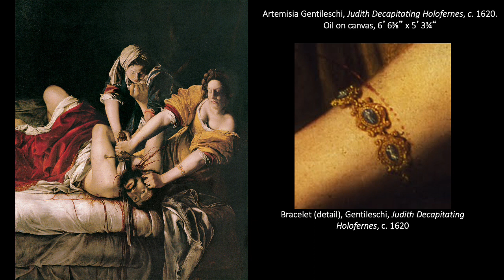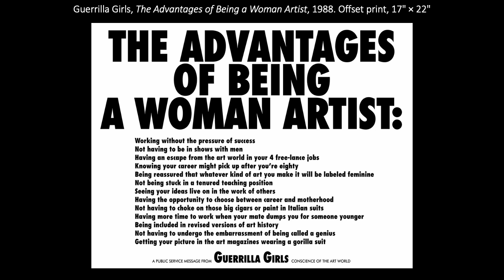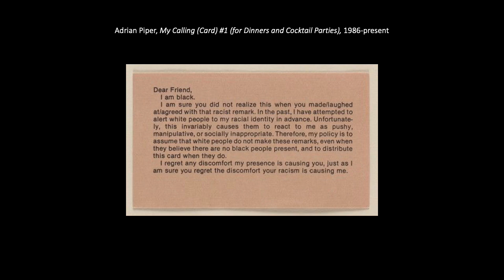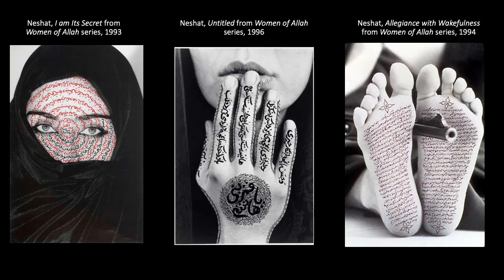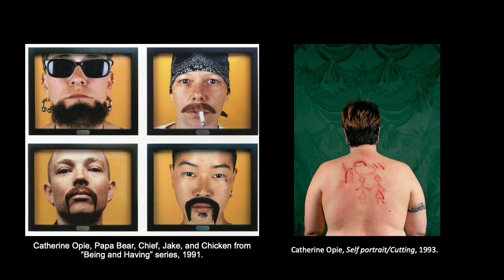Ch. 4.9: Identity, Race, and Gender in Art (Art and Identity Politics)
Recommend increasing playback speed.